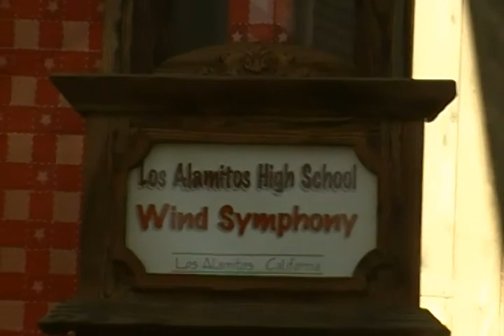LOS ALAMITOS HIGH , WIND SYMPHONY 3/3/13 .4.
AT DISNEYS PERFORMING ARTS STAGE .